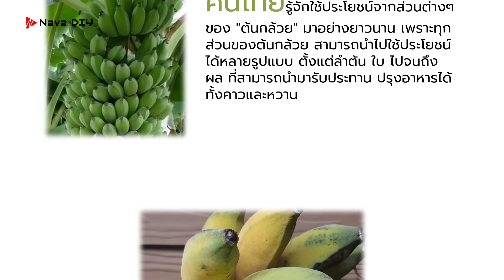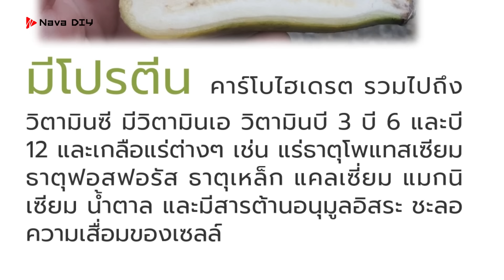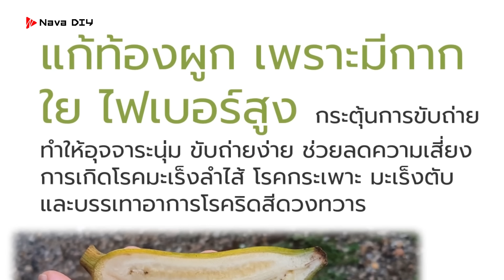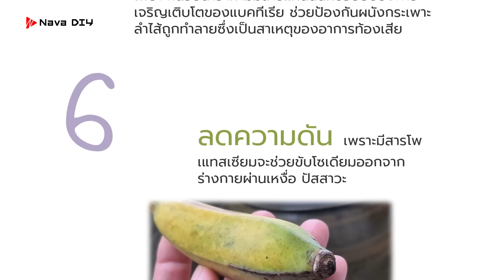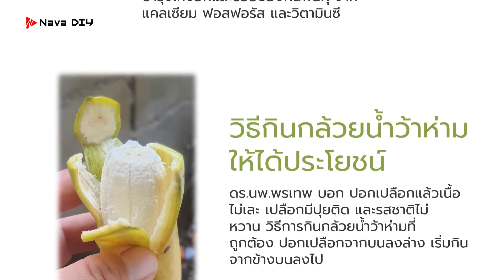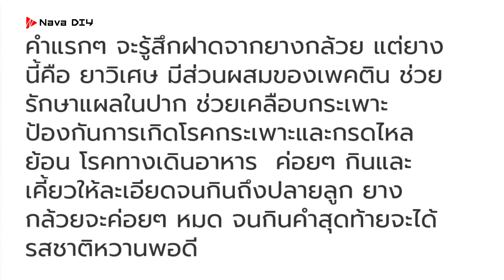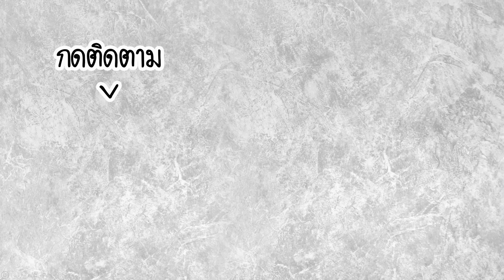เสียดาย..!! รีบกิน กล้วยน้ำว้า(ห่าม) อาการนี้ไม่กลับมาอีกเลย ดีจนต้องแชร์ | Nava DIY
เสียดาย..!! รีบกิน กล้วยน้ำว้า (ห่าม) อาการนี้ ไม่กลับมาอีกเลย ดีจนต้องแชร์